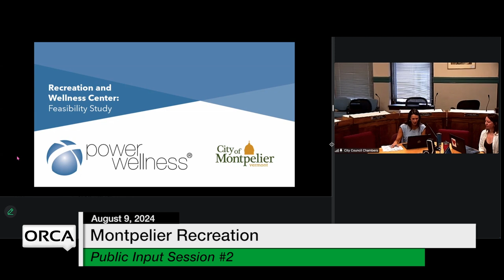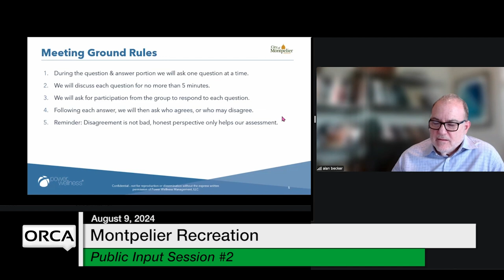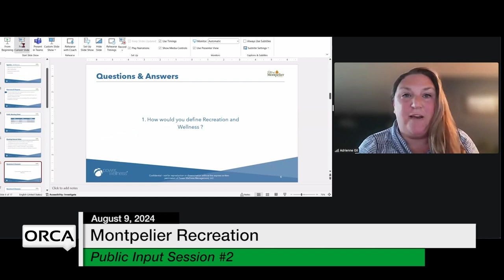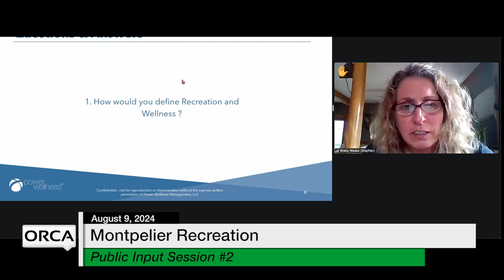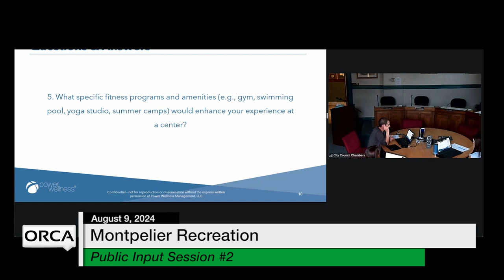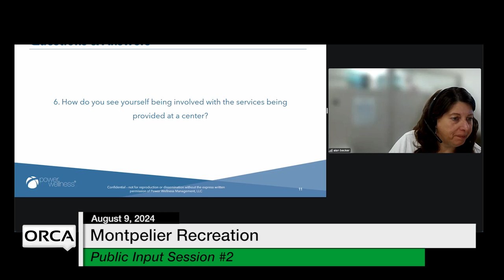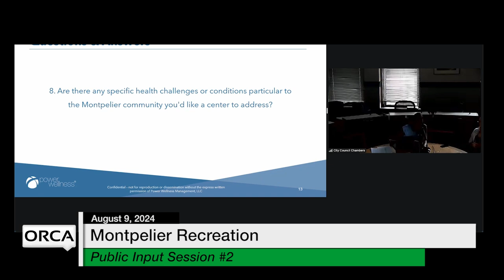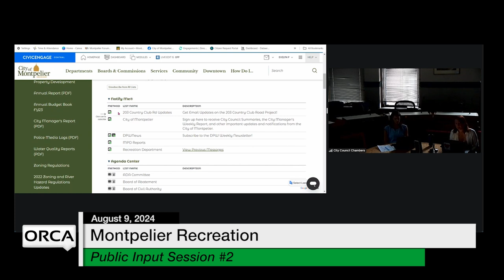Montpelier Recreation - Public Input Session No.2 8/9/2024